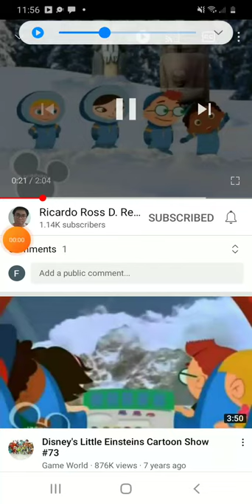Little Totem pole listen here I come to save you